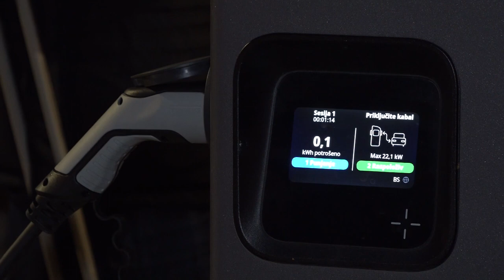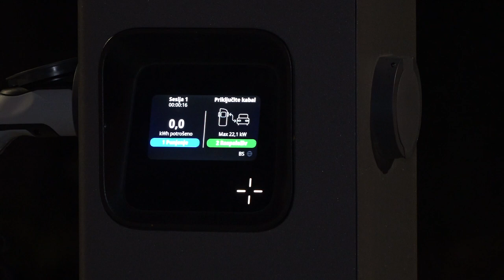PARKING NA KALEU SA PUNJAČEM ZA ELEKTRO AUTOMOBILE